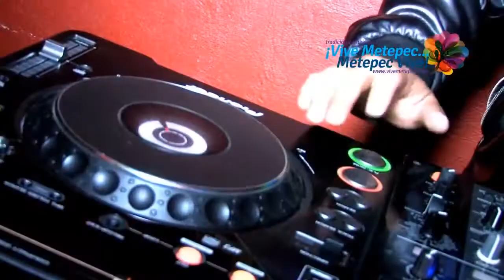B-Liv at "5 Senses of Deep Aftermovie" + Interview / Metepec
"Con la visión actual del sello Protone Label, Okane Public House recibió a B-Liv, experimentado Dj, que regresa a México, después de su gira “Deep in House” que tuvo diversas fechas en las Vegas y Colombia, para poner a bailar a Metepec en la noche del viernes.

Con la participación de un selecto line up, el público asistente se preparó para presenciar una de las ejecuciones del Deep Tech y Deep House Underground más reconocidas a nivel internacional, a cargo de este artista radicado en nuestro país hace más de una década.

B-Liv comentó estar muy agradecido con la gente de Metepec, “quienes estuvieron muy receptivos, con mente abierta y encantados de venir a bailar”, pues los movimientos musicales y las nuevas propuestas, no sólo tiene presencia en las grandes capitales, aseguró, al finalizar un gran noche y celebrar la recepción entusiasta del público.

El varias veces nominado Mejor Dj de México, explicó que últimamente, el Deep House está de moda entre los exponentes del EDM (Electronic Dance Music) a pesar de estar presente desde hace muchos años, ya que es una de las variantes originales y puras, surgida a finales de los 80`s en Chicago y Nueva York, que cuenta con sonidos más cadentes, beats un poco más lentos, además de elementos del jazz y vocales, con una importante presencia del bajo y que lo hace tan atractivo para muchos djs.

"House. Me and my deep side" es el material discográfico que lleva en promoción a sus giras, siendo una recopilación de los trabajos realizados en los últimos meses con sellos de Inglaterra, Paris y España, y que han sido muy bien aceptados en los charts más prestigiados como Traxsource, Beatport, entre otros.

Siendo esto un motivo más para seguir creando música de clase mundial, pues los mayores registros y por tanto las aportaciones en estos charts, tienen origen en Estados Unidos y Europa, donde los amantes de la música electrónica están poniendo bastante atención en lo que se produce en México y Latinoamérica.

Actualmente colabora con FG Radio París, que es considerada la emisora de radio más importante del mundo en cuanto a la música electrónica en FM e Internet, con un programas semanal y con repercusión en FG México y FG Estados Unidos, en donde además de brindar a los escuchas su excelente calidad, muestra también el trabajo de djs y productores mexicanos.